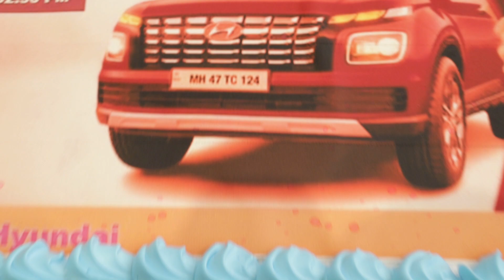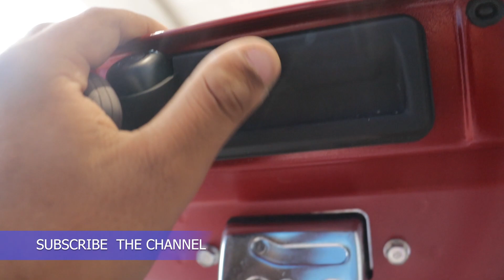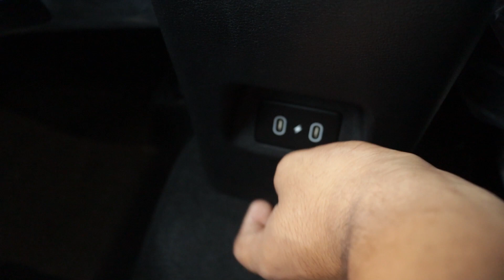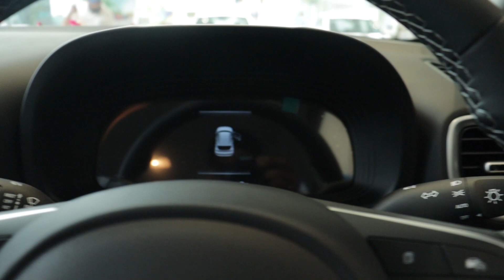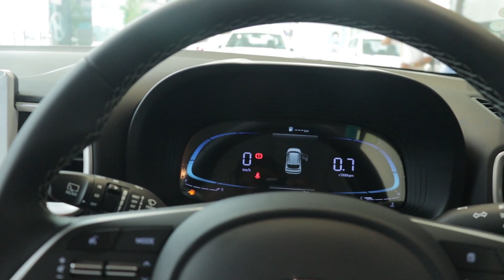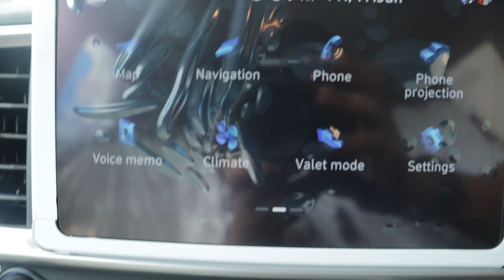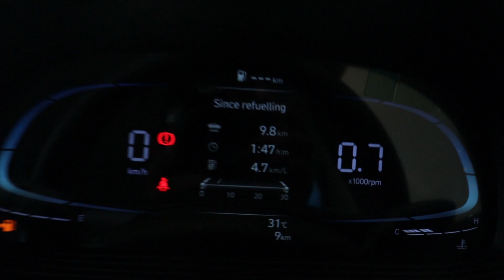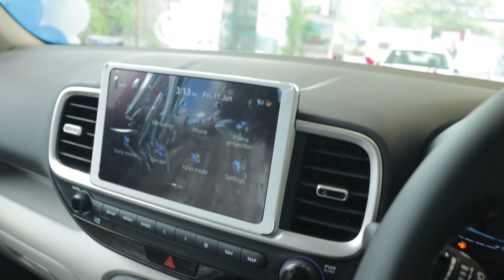New Venue 2022 Facelift | Rear Light ने मजा खड़ा कर दिया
The new Hyundai VENUE will provide customers Enhanced Connectivity and enable them to control vehicle functions right from the comfort of their homes. Customers can control multiple functions while also being able to check vehicle status through Home to car (H2C) with Alexa & Google Voice Assistant. The features can be controlled with voice support for English and Hindi Language.
The new Hyundai VENUE with Bluelink offers customers 60+ features enhancing their connected car experience with heightened convenience and comfort.

Hyundai
Hyundai Venue
Hyundai Venue Facelift
venue 2022
all new venue 2022
venue sx(o) Diesel
RKS AUTO TECH